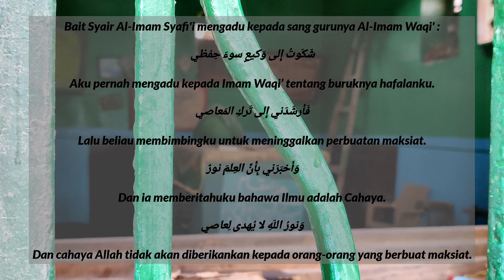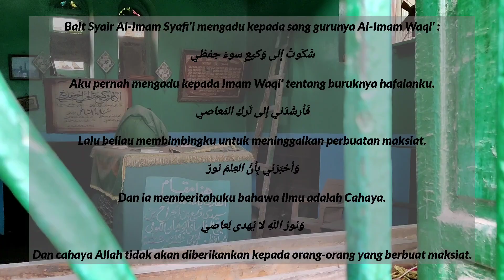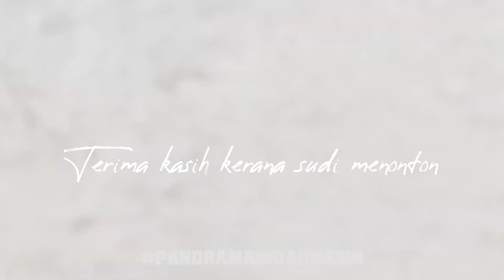Ziarah Maqam Imam Assyafie - امام الشافعي رحمه الله تعالى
ِMaqam Imam Assyafie -امام الشافعي رحمه الله تعالى - Selepas Renovation EGP 22 JUTA, Cara untuk pergi ke Maqam dengan menaiki kenderaan awam Egypt 2021.